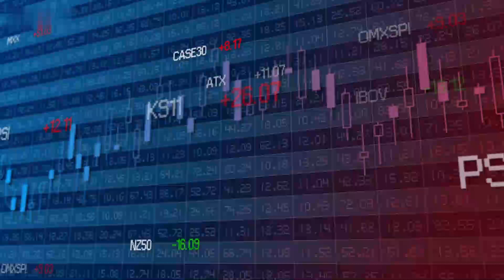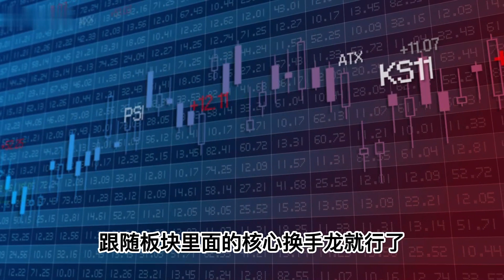【交易理解】6大步骤，判断板块持续性，轻松把握下一个热点！A股技术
唯有自渡：
万0.85佣金国企券商开户联系微信：wylnworld
还原一个真实的A股市场，让你在财富自由之路更进一步。
本频道主要以中国股市A股的超短（主做题材类）为主，内容虽然繁杂，其实大道至简说一个东西，就是行情好选强，行情不好空仓或轻仓；如果你是小资金有迅速做大的信念，欢迎订阅。